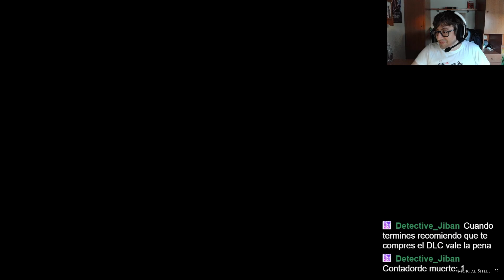Empezamos Mortal Shell con CURIOSOS resultados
Primera partida a Mortal Shell. Un juego indie hibrido entre Sekiro y Dark souls, bastante aceptable y disfruton.

Esta es la primera parte de un directo que hice hace unos días, en breve subiré lo que queda del directo por que no tiene desperdicio ninguno, me lo pase estupendamente BIEN jugándolo y comentándolo con JIBAN el mas mejor seguidor de mi canal, el cual conoce bien este juego.